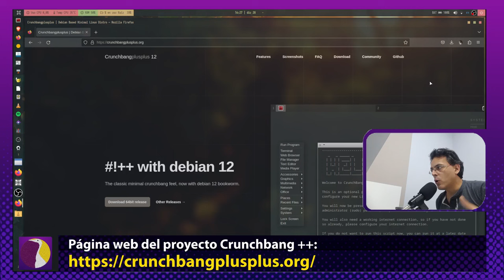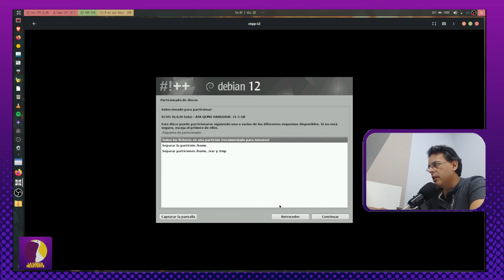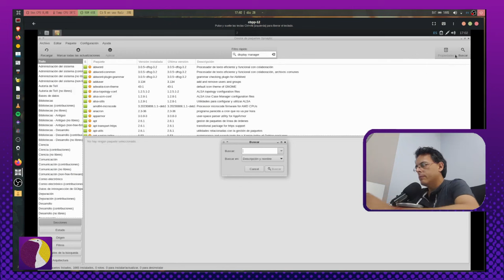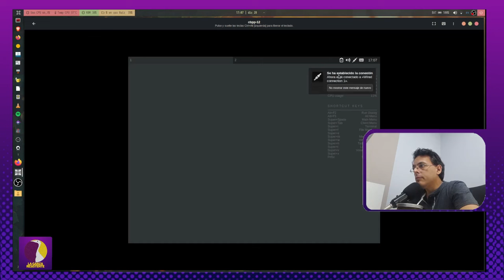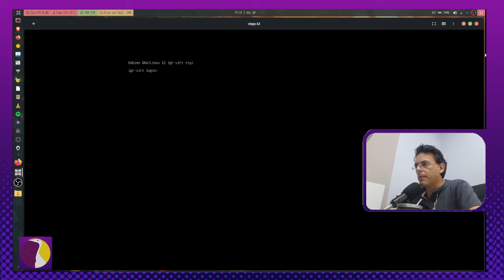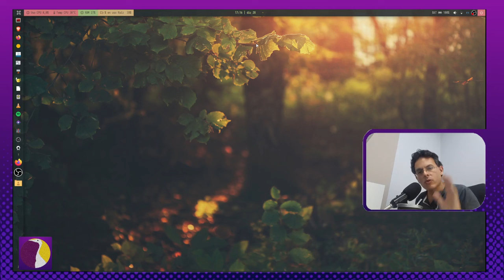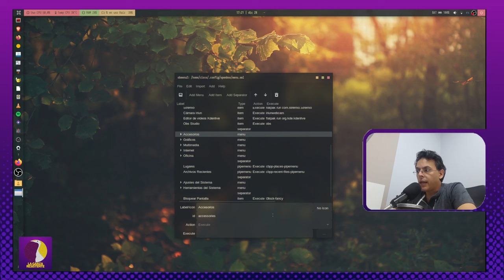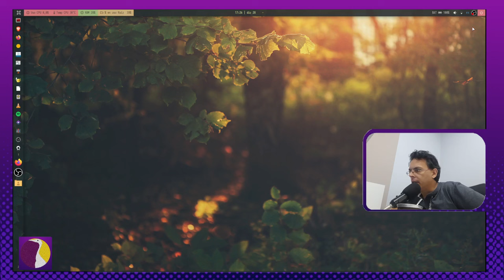Terminando el año linuxero en #!++ ( crunchbangg++ )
Bienvenidos a todos a este último episodio de LGR Y para despedir el año les muestro en que distro estoy: una completamente customizada crunchbang plus plus
Les deseo un muy muy muy felizañonuevo2024 a todos!!! Mis mejores deseos para ustedes y sus seres queridos.